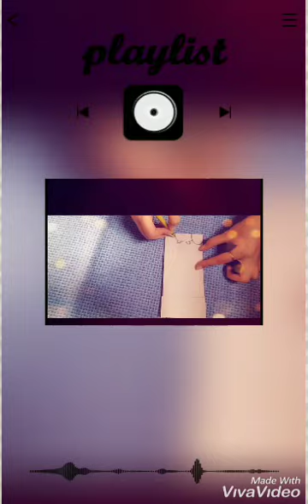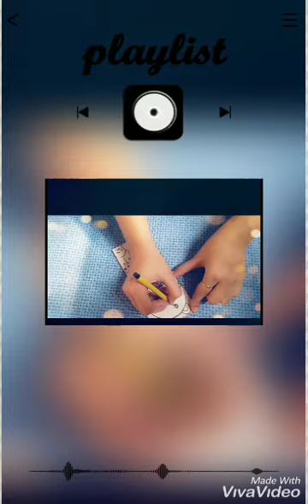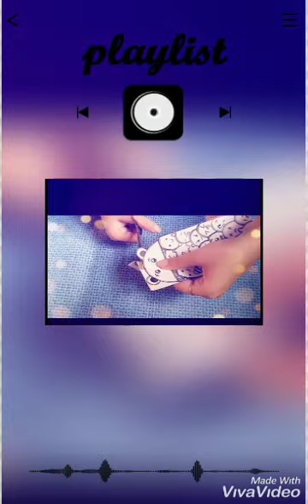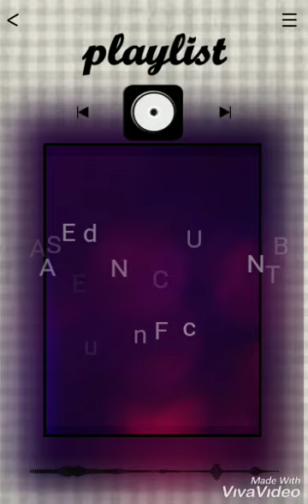art cafe Doodle with me : Bookmarks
Hi guys, welcome idle doodlers. this channel is for all the people who when have a pen in their hands, immediately start drawing...

Lately i have been doodling a lot of bookmarks...so here are two of them...you can color these and have fun with these for your school or people obsessed with reading.